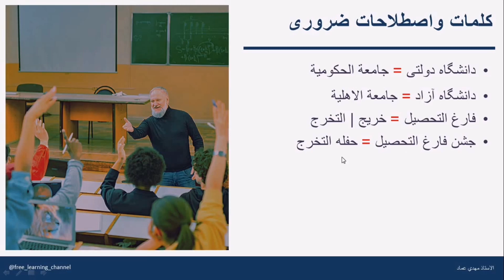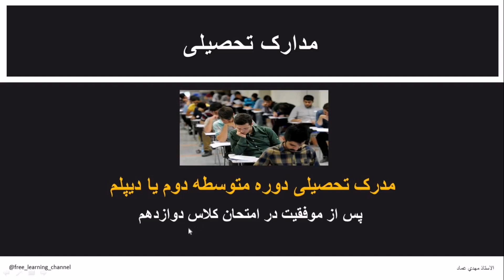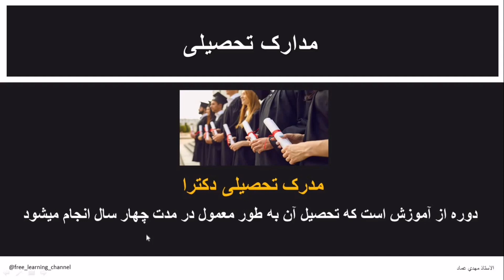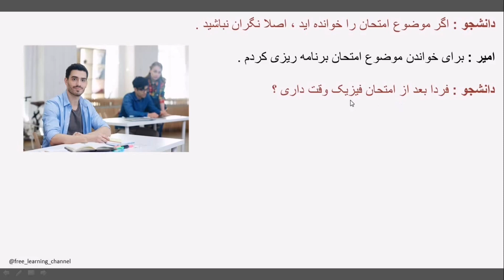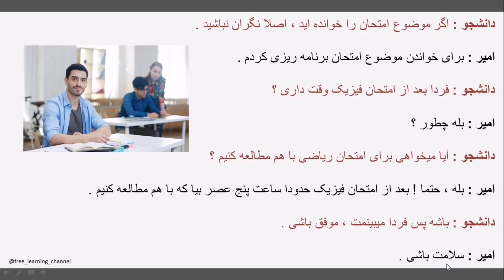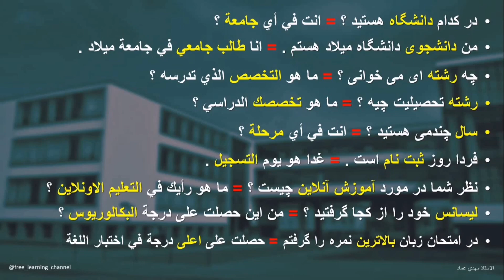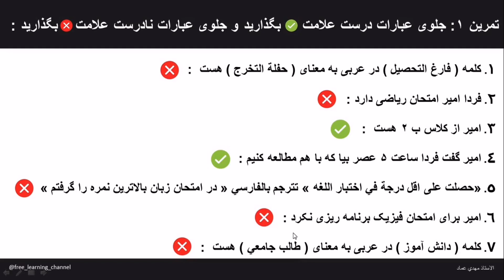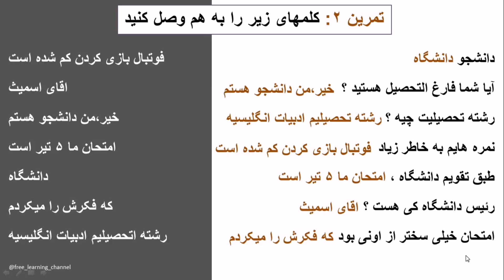محادثة فارسية في الجامعة 🏫 || تعليم اللغة الفارسية 🇮🇷 || تعلم فارسی مع الاستاذ مهدي عماد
⭐ محادثة فارسية في الجامعة 🏫 || تعليم اللغة الفارسية 🇮🇷 || تعلم اللغة الفارسية ⭐
مقدمة 00:00
كلمات و مصطلحات ضرورية 00:31
وثائق التعليمية 03:49
محادثة فارسية في الجامعة 09:19
اسئلة والجمل المفيدة 16:37
تمرین ۱ 19:57
تمرین ۲ 23:07
واجب البيتي 26:01
⚜️ من نحن ؟ منصة تعليمية إلكترونية تهدف إلى نشر العلم و المعرفة في مختلف المجالات بجودة عالية و من قبل أساتذة اكفاء وذوي خبرة